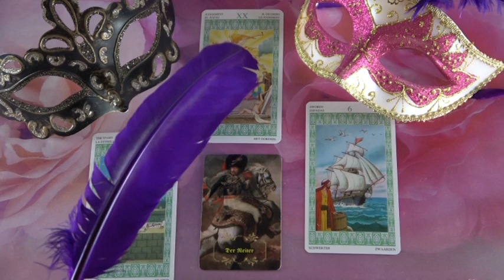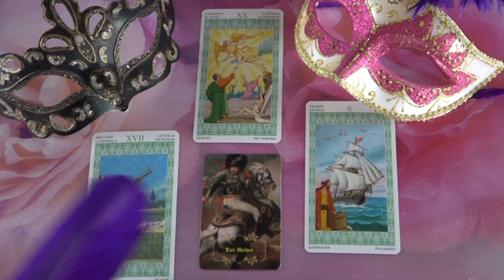??? Jóslás, március 17-én